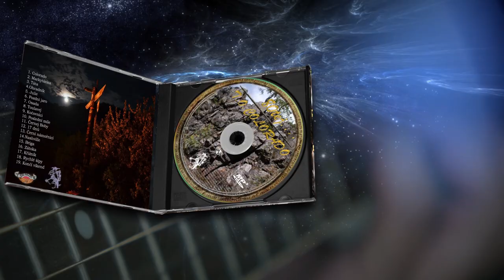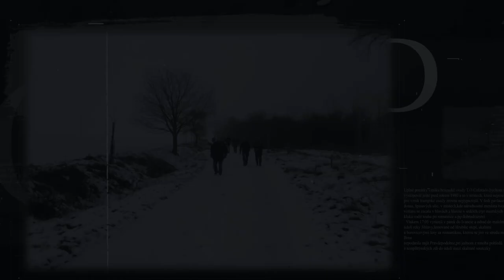T.O.COLORADO 80tej...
The Song has been written by a sheriff from T.O. Colorado,  in remembrance of beginning of this trampish Brno settlement in nineteen eighties
(Písničku složil sheriff z T.O.Colorada, pro upomínku na počátky této trampské brněnské osady v osmdesátých letech minulého století.)